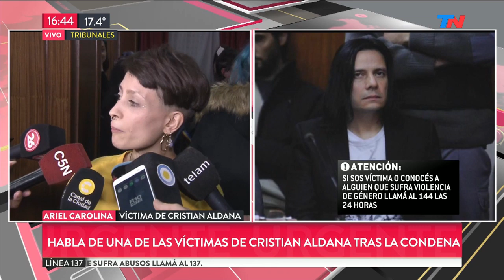Habla una de las víctimas de Cristian Aldana, condenado por abuso sexual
Fragmento de Meta Data del viernes 12 de julio de 2019

Ariel Carolina fue una de las denunciantes de Cristian Aldana, que fue condenado por un tribunal a 22 años de prisión por abuso de menores.